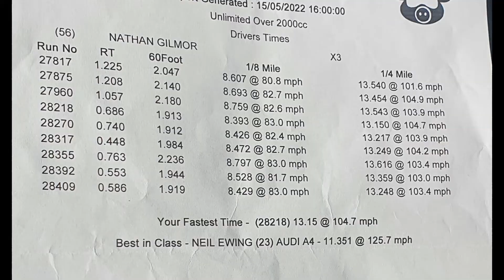Tuned E83 X3 3 0sd vs Audi S3 DSG 8V stage 1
X3 has 235/55/18 Falken Wildpeak All terrain tyres, full interior with spare wheel ect. a passenger, Stage 2 Remapped with DPF delete, XHP gearbox map with launch control

8V S3 stage 1 tuned

BMW X3 times of the day at end of video

NG tunes offer bench tuning of your ECU through the post for as little as £150 get in touch through Facebook or Instagram.
We aim to return send ECU same or next day depending time of arrival.
We can also supply you with your remap files to remap your car yourself as long as you have a tool to read and write with (like Kess V2 on ebay) clone tools available for very little money these days but use at your own risk
We also offer mobile remaps where we will come to you in and around Tayside, Scotland and use genuine tools to tune your vehicle on your driveway.